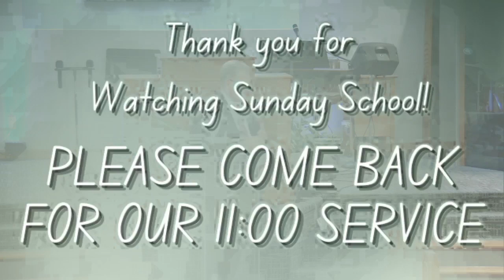5/28/2023- It Matters What You Say. Sis. Crystal Johnston.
Please join us for our Sunday Morning Adult Class.